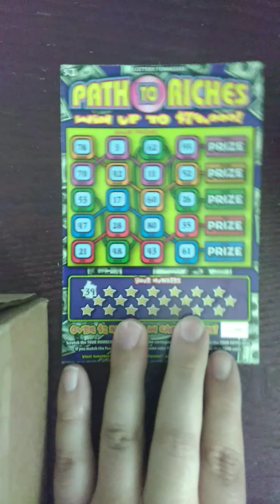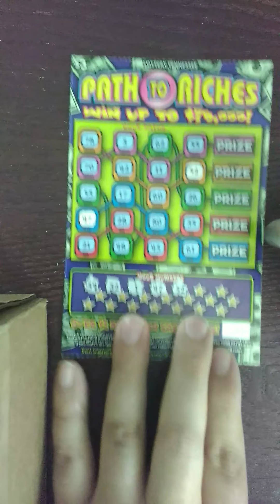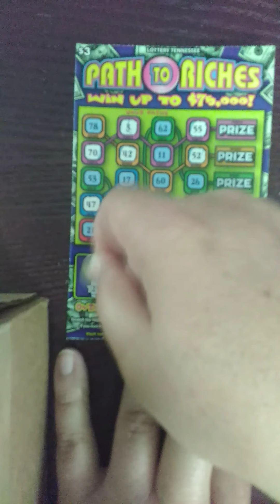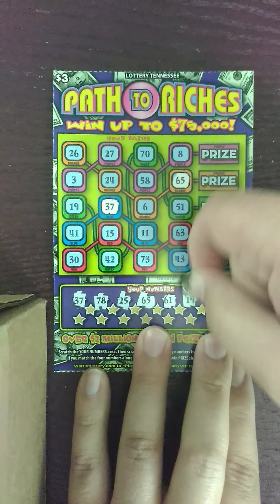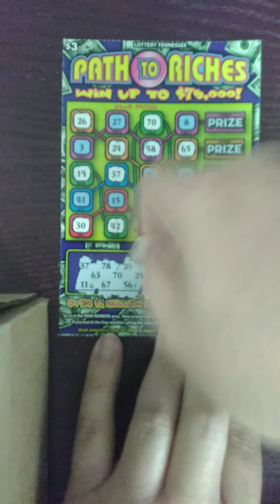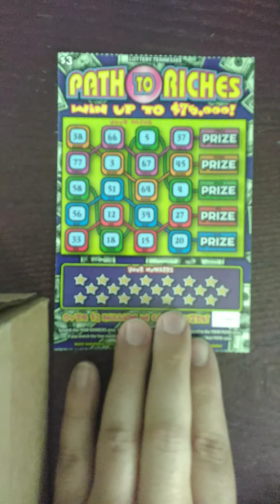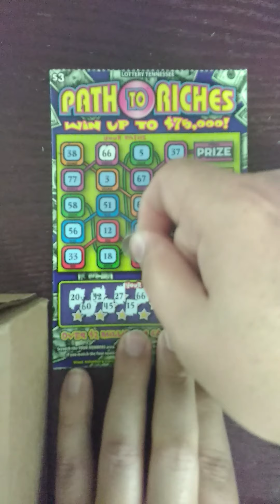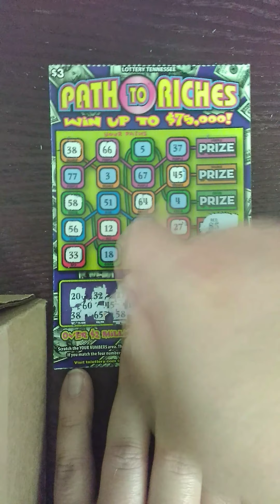Rollover for Dannigirl and Diazz